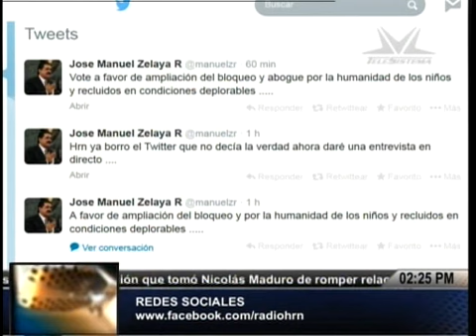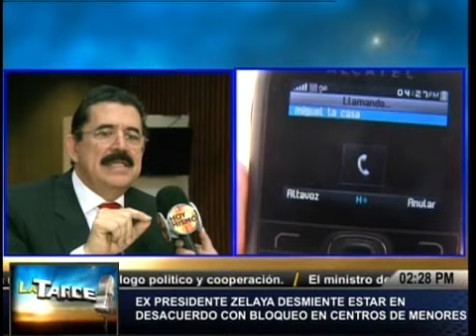TVC La Tarde- Manuel Zelaya asegura que apoya bloqueo de llamadas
Televicentro TVC tvcplay TelevicnetroHN El ex presidente de Honduras, Manuel Zelaya Rosales, desmintió que él se oponga a la iniciativa de bloquear señal de celulares en los centros de retención de menores, sin embargo aboga porque haya humanismo con estos jóvenes.